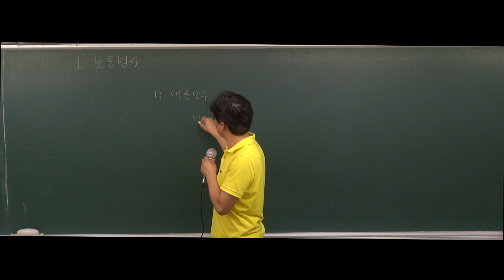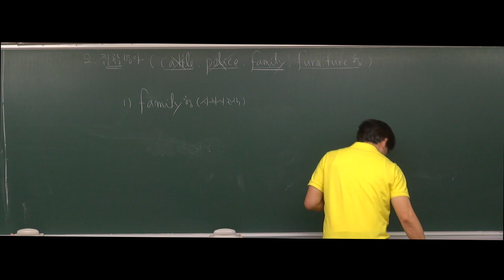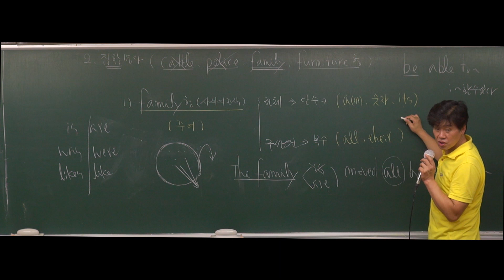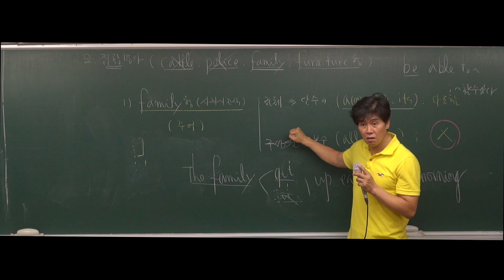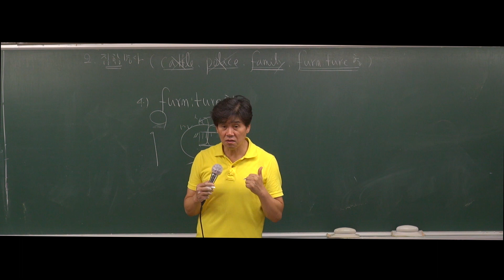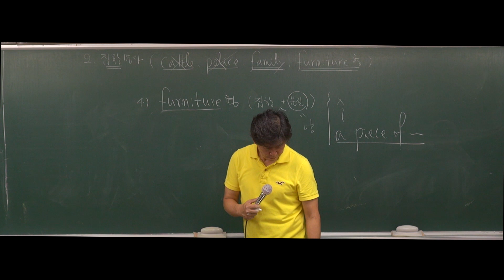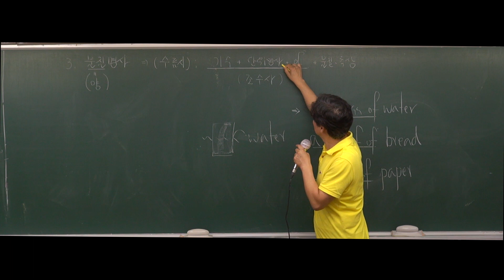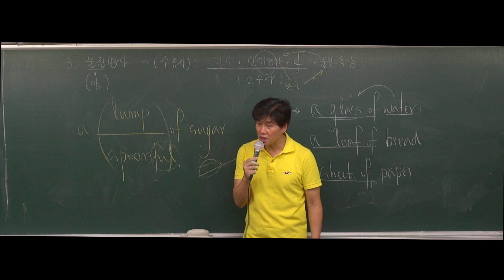[강공방] 2020대비 7,9급 공무원 영어문법 - 63강 명사(2)(561p)